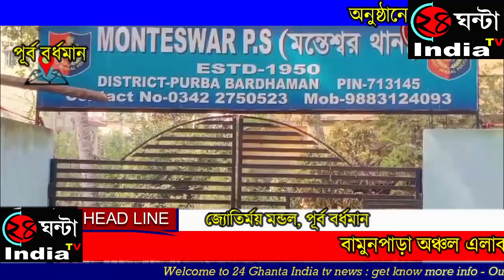24ghantaindiatv এক নাবালিকাকে ফুঁসলিয়া নিয়ে যাওয়ার অভিযোগে এক যুবক গ্রেপ্তার মন্তেশ্বরে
24ghantaindiatv।এক নাবালিকাকে ফুঁসলিয়া নিয়ে যাওয়ার অভিযোগে এক যুবক গ্রেপ্তার মন্তেশ্বরে।।বামুনপাড়া অঞ্চল এলাকার বাড়ী থেকে নিখোঁজ হওয়া এক নাবালিকাকে উদ্ধারের সঙ্গে এক যুবককে গ্রেপ্তার করেছে মন্তেশ্বর থানার পুলিশ।
 কিশোরীকে ফুঁসলিয়ে নিয়ে যাওয়ার অভিযোগে এক যুবককেও গ্রেপ্তার করেছে পুলিশ। ধৃত রাজকুমার ঘোষ মন্তেশ্বরের বামুনপাড়া  এলাকার বাসিন্দা। থানা সূত্রে জানা গিয়েছে দিন কয়েক আগে ওই  নাবালিকা কিশোরীর পরিবার মন্তেশ্বর থানায় অভিযোগ করে তাদের মেয়েকে ভুল বুঝিয়ে নিয়ে গেছে ওই যুবক।  মন্তেশ্বর থানা  তদন্তে নেমে পুলিশ বিভিন্ন সূত্র ধরে ওই কিশোরীর সন্ধান পায়।  শনিবার সকাল নাগাদ মন্তেশ্বর বাজার সংলগ্ন কামারশাল মোড় এলাকা থেকেই ওই কিশোরীকে উদ্ধার করে, থানায় নিয়ে আসে পুলিশ। গ্রেপ্তার করা হয় ওই যুবককে।
তারপর ওই নাবালিকা কিশোরী পরিবারের লোকজনদের খবর দেয় মন্তেশ্বর থানার পুলিশ।
ধৃত যুবক এবং ওই নাবালিকা কিশোরীকে আজ শনিবার কালনা আদালতে পাঠান মন্তেশ্বর থানার পুলিশ।